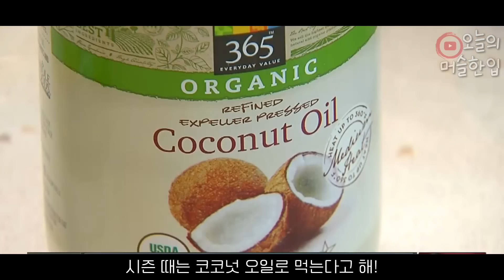150kg까지 벌크업하고 단기간에 강력한 우승 후보가 된 장신 보디빌더는 하루에 얼마나 많이 먹어야 했을까!? (삼손 다우다, 린매스업, 식단)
《🔥브로들을 위한 시간 절약 서비쑤~😉》
✅ 볼로네즈 소스

《 🍖미트리🍖》
✅ 닭가슴살 등 다이어트 식품 최대 71% 할인가로 구매 가능!

《🥤마이프로틴🥤》
✅ 아래 링크를 통해 원하시는 보충제나 영양제,
간식 등을 구매해 주시면 감사하겠습니다!😁
✅ 가입 시 오머 추천인 코드 [ OPRI-RG ]를 입력해 주시면 됩니다!